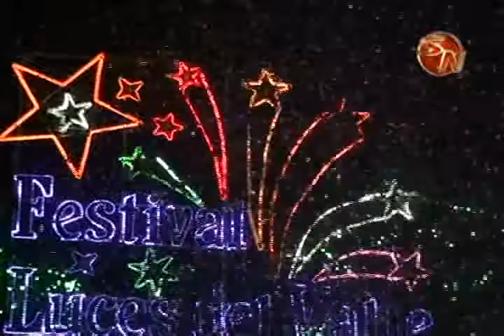Esperan a unos tres mil pequeños en la inauguración de la iluminación del árbol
Este martes a las siete de la noche en el parque de San Isidro de El General, se llevará a cabo la inauguración del árbol.